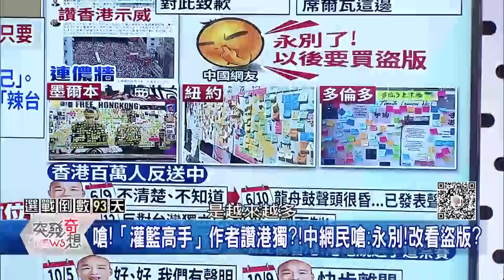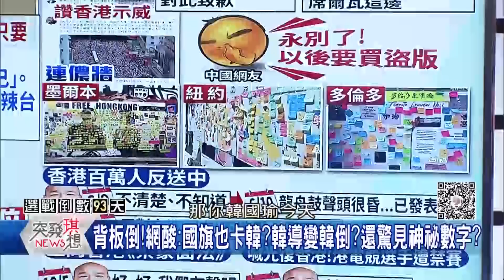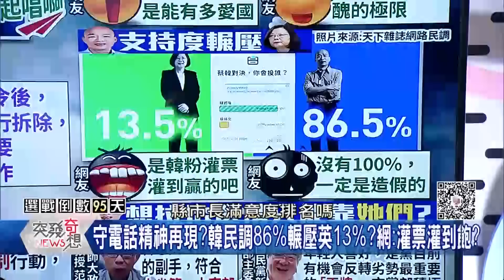港效應延燒NBA!牽動英韓芒果乾大決戰? 【2019.10.13『突發琪想』週末精選】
驚!韓慷慨激昂演說到一半!背後國旗板掉了!差點砸頭?
背板倒!網酸:國旗也卡韓?韓導變韓倒?還驚見神祕數字?
升旗大造勢!韓痛批綠…東廠仍舊在?肥貓處處生?有理?
國慶演說轟英!韓:就職避講中華民國?!結果…馬上被打臉?
戰!韓酸英:常拿港來比較?人民要的非亡國感!是安全感?
韓:辣台妹是芒果蔡?仇中害台愛自己?能說服選民嗎?
妙!首發對戰「亡國感與安全感」!韓挑這戰場!真能得分?
驚!看看歷史紀錄…韓今說「我也有亡國感」?!真的嗎?
前有進中聯辦!後談港議題能避則避?韓真的心有顧忌?
就是開不了口?韓對香港態度…能避則避?請大家看聲明?
電競選手挺港遭中國封殺!被問到…韓快步離開?!
嚇!一人挺港!就全面禁播?中國殺招…踢到NBA大鐵板?
嗆!「灌籃高手」作者讚港獨?!中網民嗆:永別!改看盜版?
好敏感?高雄電影節遭女嗆聲!韓回嗆:把口罩拿掉大聲講?!
搶救國瑜大兵?韓請假...再與吳合體全台跑三圈?有用?
尷尬!赴藍國慶活動遲到一小時…李佳芬還錯過與馬吳同台?
韓民調輸聲勢滑!這!怪藍黨內不團結?還是…韓粉太團結?
強大國瑜黨…韓最堅強後盾?!但會成壓垮韓的最後稻草?
馬缺席韓活動?侯友宜+盧秀燕拒競總主委?韓的團結…難?
馬火大中!朱拒副手!侯拒接競總!韓最後…真只能靠自己?
驚!韓選情被看衰?募款碰軟釘?從工商建研會那場餐會談起…

下載【年代電視】APP：
iOS平台：